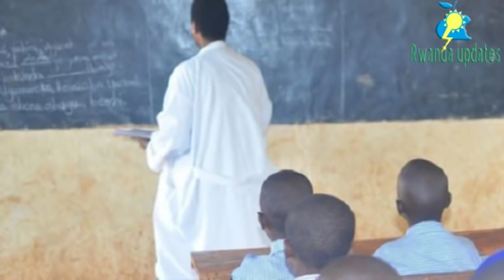BREAKINGS🚨URWANDA RWIRUKANYE ABARIMU BA UGANDA KUBUTAKA BWARWO!